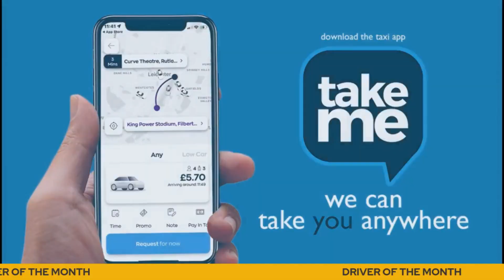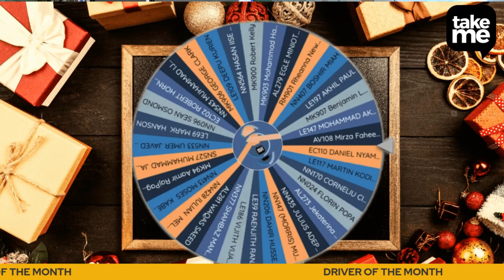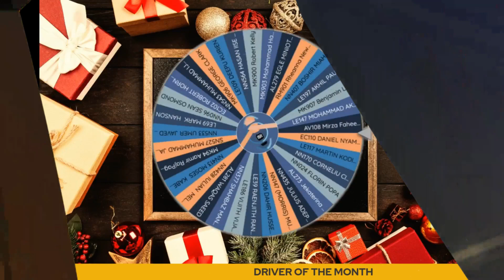Take Me - Award for Driver of the month for UTG OCT 23